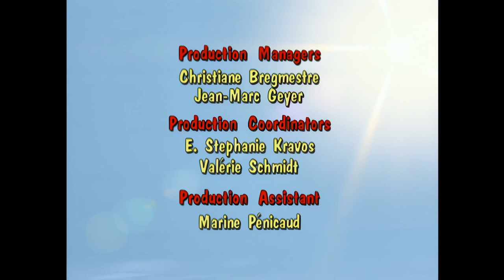Donkey Kong Country - To the Moon Baboon - Ep.25 HD 4K remastered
Donkey Kong comes up with an amazing way to carve a place in history for Kongo Bongo: to send a time capsule to the moon filled with all sorts of artifacts from everyone who lives there so that future generations can see what kind of island it really was! But there's just one problem. Well, two actually. The first problem is that Bluster is put in charge of the mission (after all, he is the only one with an actual rocket!). The second problem is that DK cannot think of anything really important to put in the capsule! All of his ideas pale in comparison to everyone else's. Bananas don't seem valuable enough (and they rot!), clothing is too insignificant... But in DK's haste to find something more important than Bluster's contributions, he may just throw in the most important thing of all!